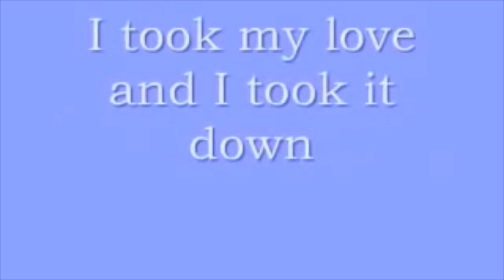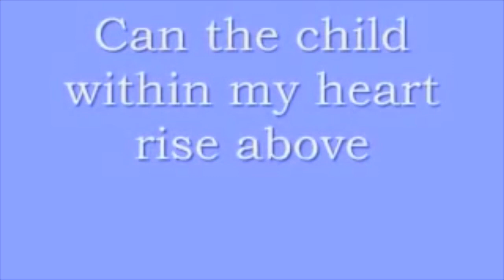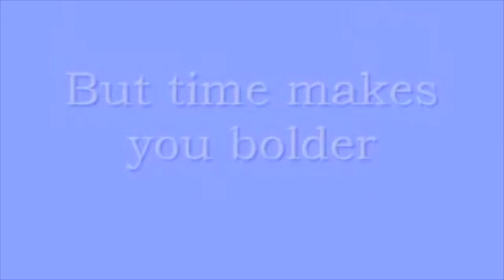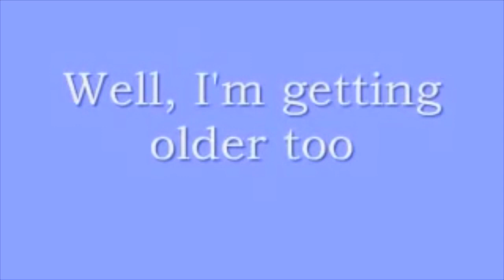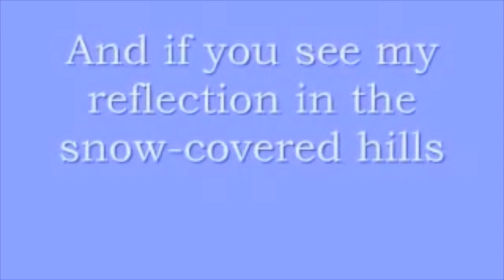Glee - Landslide (Karaoke)